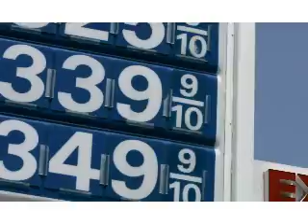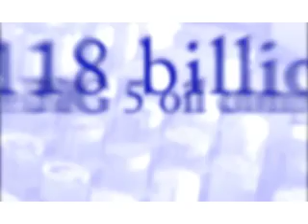PAIN in the GAS: US Average Price for Gas Hits $3.22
A new report by the Center for American Progress calculates the cost of gas price volatility on average workers commuting to and from work and families heading out on classic American vacation road trips this summer. If gasoline prices continue to rise—as some, including Secretary of Energy Samuel Bodeman, believe they will—then the budgets of Americans nationwide are in for serious hits.

Ideas fuel progress.
THE CENTER FOR AMERICAN PROGRESS